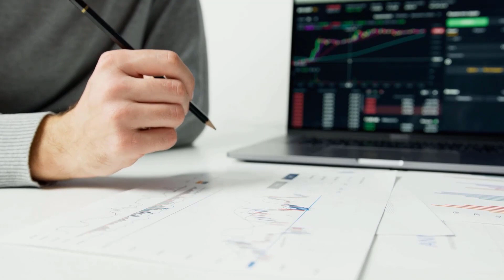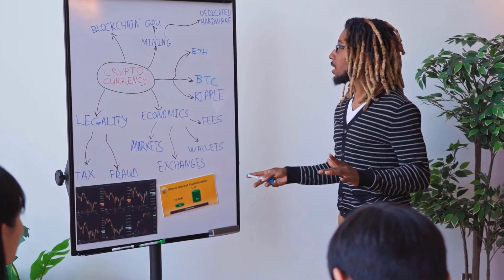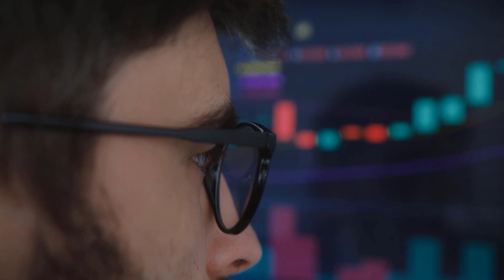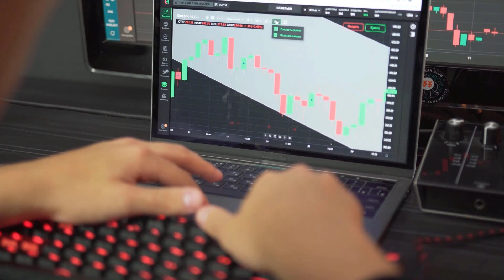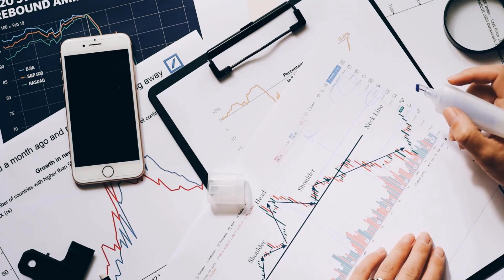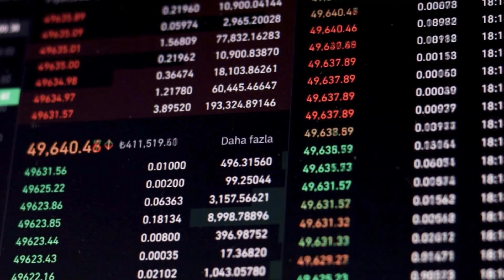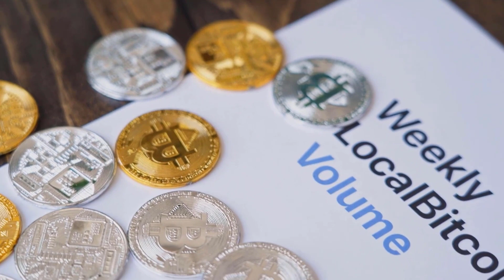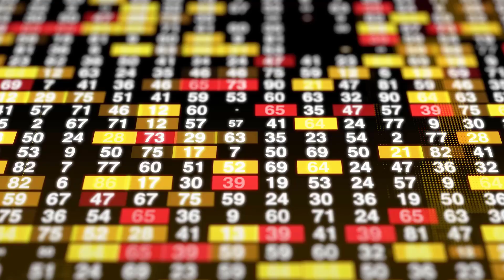DOT WILL X1000 AFTER THIS UPDATE?? - POLKADOT PRICE PREDICTION 2023